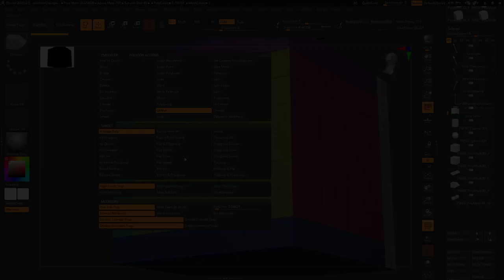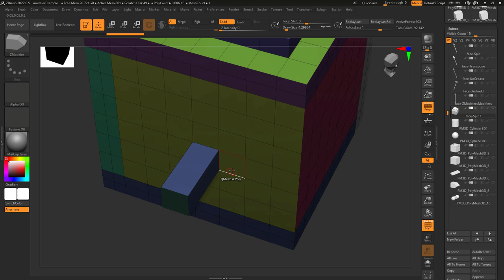ZBrush - ZModeler Polygon(Actions) - "Q-Mesh"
You probably saw this coming - Here's how you use "Q-Mesh" in 2 minutes-!!